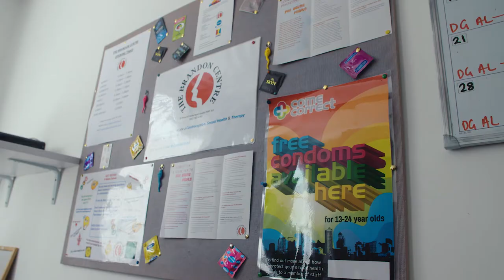Camish Brandon Centre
Free and confidential sexual health, contraception and counselling service for young people under 25 years old.